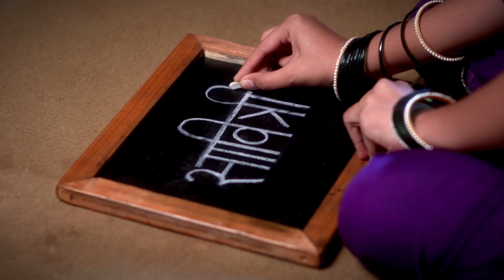Savitrijoti - सावित्रीजोती - Ep 3 - Full Episode - 8th January, 2020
Episode 3: Rich Kids Poor Kids
Parents tell the kids' historic stories about warriors and their achievements. Parents are astonished hearing to kids' creative ideas regarding the same. Jotiba is thought he has to work in the field to go for school. Jotiba playfully agrees and work in the field and when he reaches the school other kids bully him.

About SavitriJoti:
This is a biopic based on the life of great reformist couple Savitribai Phule and Mahatma Jotiba Phule. Both the Indian leaders had a very strong individual identity and we have always known their work and contribution individually. This show takes us through the unseen aspects of their shared vision as a couple and their joint fight against the archaic social fabric of those times. The show brings to light the love, respect and sense of equality in their relation which is aspirational in today’s time as well. The show is an ode to this liberating couple. It is a must-watch for every Indian and imbibes the values that the couple shared.